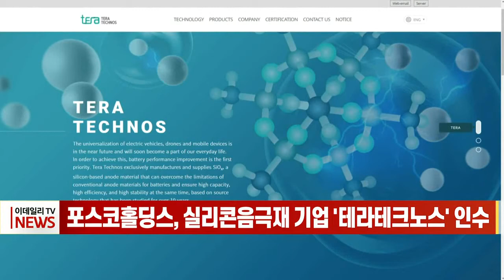포스코홀딩스, 실리콘 음극재 기업 '테라테크노스' 인수 (20220705)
포스코홀딩스, 실리콘 음극재 기업 '테라테크노스' 인수